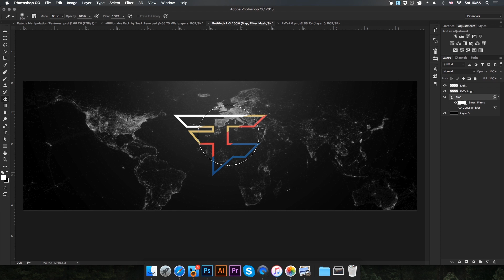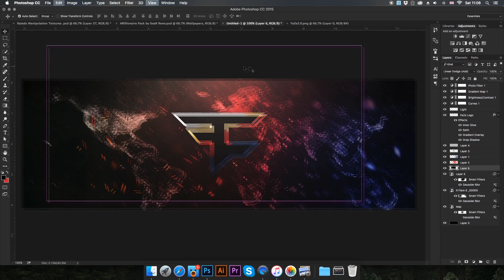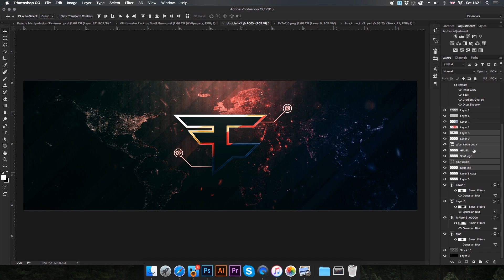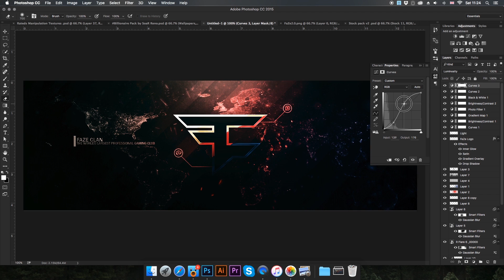Photoshop Speed Art #52: FaZeClan Header | BazDZN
Thanks for 40 likes!!! :D Here is the psd

Song: Tobilla: Rage

FAQ:

What are your mac specs?

I started designing late 2010 and have had breaks since then, but have been designing consistently for the last 2 and a half years.

As of making this video, I am 16 years old.